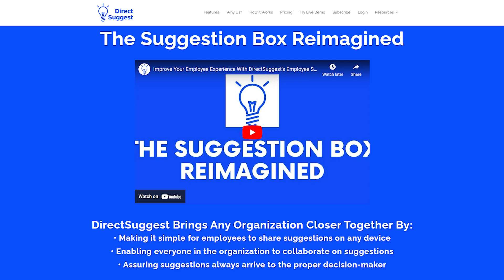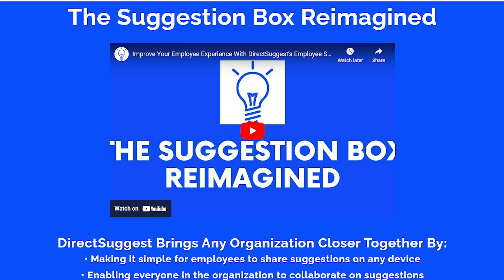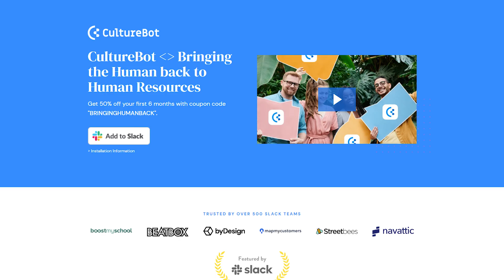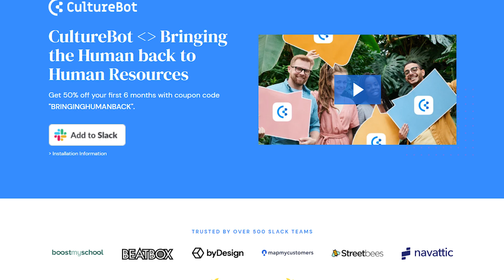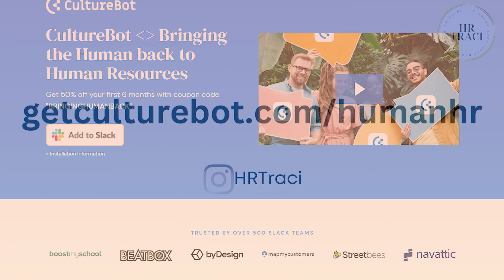Preventing Harassment in the Workplace feat. Employment Law Attorney Karly Wannos, Esq. | Ep. 137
Employment Law Attorney Karly Wannos was gracious enough to sit down with me and talk about the best practices surrounding the prevention of harassment in the workplace!  One thing she shared is that an Employee Handbook is essential in every workplace. Creating a written policy but also ensuring that it is accessible, that employees understand it, and also training your management team on the policies. Listen to this week's episode to hear all of her other insights.

Grab her free resources here:

The Complete Step-by-Step Guide to Investigating a Harassment Complaint